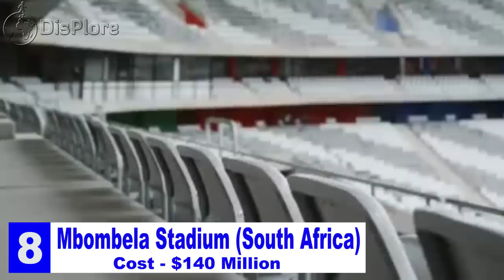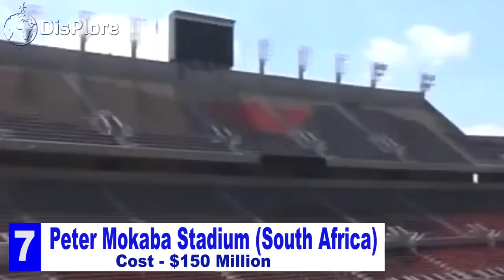Top 10 Most Expensive Stadiums in Africa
Hello Displorers, Welcome back to another exciting video presented to you by Displore and thanks for watching, In this video we shall be presenting to you the Top 10 Most Expensive stadiums in Africa. Football is arguable one of the most popular sports in the world. This is the reason what most countries have opted to construct world class stadiums. Even though Africa lags behind in terms of Infrastructure, There is no doubt that the 2010 FiFa world cup that took place in South Africa set the race for the construction of Top Notch Stadiums on the continent. Most Stadiums in Africa are used for Football but some are used for other sports like Rugby and Athletics
There are Hundreds beautiful and gigantic stadiums in Africa but these are the 10 Most expensive of all the stadiums.
10. Estádio Nacional de Ombaka (Angola) – Cost - $100 Million
Ombaka National Stadium is a multi-use stadium in Benguela, Angola. Completed in 2010, it is used mostly for football matches and has hosted some events for the 2010 African Cup of Nations. The stadium has a capacity of 35,000 people. The Stadium has hosted several football games both in the male and female category. The construction of the stadium came to a cost of abround 100 million dollars and it currently ranks as the 10th most expensive stadium in Africa.
9. Stade Olympique Des Radés (Tunisia) – Cost - $110 Million
The Radès Olympic Stadium, formerly known as 7 November Stadium is a multi-purpose stadium in Radès, Tunisia about 10 kilometers south-east of the city center of Tunis, in the center of the Olympic City. It is currently used mostly for football matches and it also has facilities for athletics. The stadium holds 65,000 and was built in 2001 for the 2001 Mediterranean Games and is considered to be one of the best stadiums in Africa. Built for the 2001 Mediterranean Games, the 65,000-seat covered area covers 13,000 m2 and consists of a central area, 3 adjoining grounds, 2 warm-up rooms, 2 paintings and an official stand of 7,000 seats. The press gallery is equipped with 300 desks. Before the construction of this stadium, the Tunis derby used to be played in the 45,000 seat-capacity Stade El Menzah. It is also the stadium of Tunisia national football team since 2001. The construction of the stadium cost approximately 110 million dollars.
It was inaugurated in July 2001 for the final of the Tunisian Cup between CS Hammam-Lif and Étoile du Sahel (1-0)
8. Mbombela Stadium (South Africa) – Cost - $140 Million
The Mbombela Stadium is a football and Rugby union all-seater stadium in Mbombela formerly Nelspruit in the Mpumalanga province of South Africa and was built for the 2010 FIFA World Cup, It was one of 10 venues for the tournament and one of 5 newly constructed stadiums. It is the home ground for the Pumas. It is an all-seater stadium, with 40,929-seats, almost all under roof.
It is located 6 kilometres west of Mbombela, the capital of the Mpumalanga province and is the largest venue in the province. The R1,050-million facility was ready for use well ahead of the June 2010 World Cup kickoff and was funded entirely through central government taxpayer funding, requiring no financing by the city. The stadium design reflects its inter-relation with the nearby Kruger National Park. The signature feature of the stadium are the 18 roof supports that resemble giraffes. The seats are patterned with zebra stripes. Visitors to the venue can easily add on a side-trip to the game reserve
7. Peter Mokaba Stadium (South Africa) – Cost - $150 Million
The Peter Mokaba Stadium is a football and rugby union stadium in Polokwane (formerly Pietersburg), South Africa, that was used for the 2010 FIFA World Cup. It has a capacity of 45,500 but for the purposes of the 2010 FIFA World Cup the seating capacity was reduced to 41,733.[1] It is named after Peter Mokaba, a former leader of the ANC Youth League. It is located 3 kilometers from the city center and is located just east of the older Peter Mokaba Stadium.
The stadium is one of five new stadiums that were built for the 2010 FIFA World Cup. Initial plans to upgrade the existing Old Peter Mokaba Stadium were abandoned in favour of the R1,245,000,000 (ZAR) new Peter Mokaba stadium.
The stadium was used intensely for training and matches. Therefore, the natural grass has been reinforced with artificial fibers, which anchors the field into a stable and a level grass surface of Desso GrassMaster. The first event at the stadium was the Peter Mokaba Cup, held on 23 January 2010. It was a 4 team, friendly tournament, which served as the stadium's opening event. In the first semi-final, Supersport United beat Danish side Brønd by 2–1. In the second semi-final, Kaizer Chiefs advanced after beating Wits 4–3 on penalties, after a goalless draw. Kaizer Chiefs defeated S